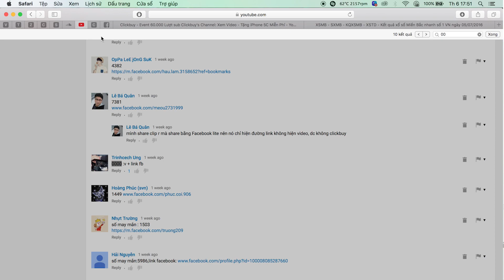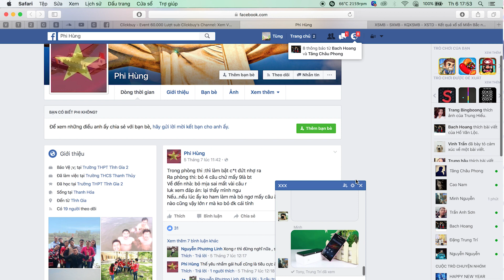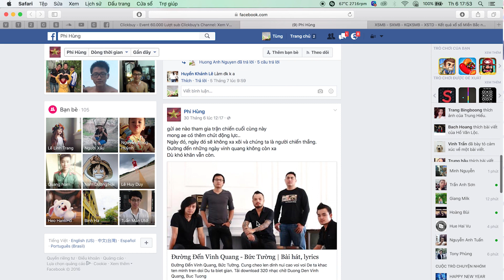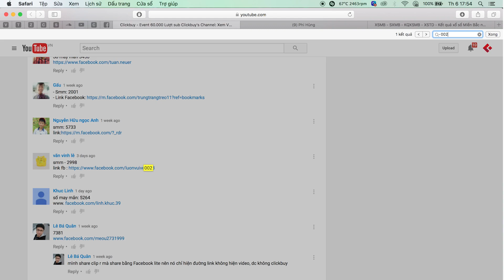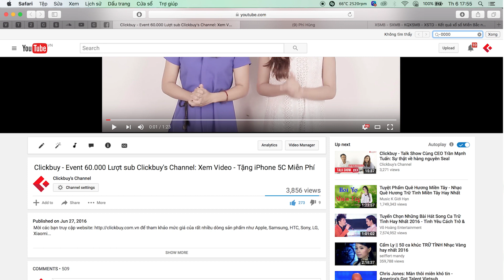Clickbuy - Công bố Người Trúng Thưởng iPhone 5C trong event 60k Sub của ClickBuy